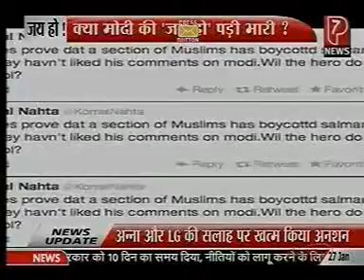P 7 News - Salman at Suzuki event in Mumbai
P 7 News channel